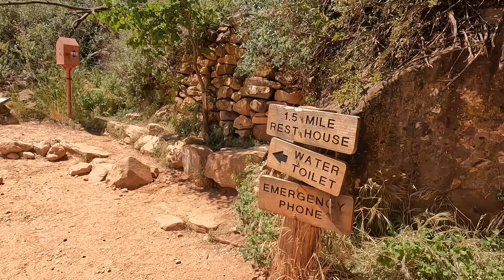Grand Canyon Bright Angel Hike in One Day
Embark on an unforgettable virtual adventure through one of the world's most iconic natural wonders, the Grand Canyon National Park! 🏞️🥾 Join us as we traverse the legendary Bright Angel Trail in stunning 4k resolution, bringing the majesty of this awe-inspiring landscape right to your screen. 🌄📺 Whether you're a seasoned runner, a dedicated hiker, or simply a nature enthusiast eager to explore, this virtual hike promises an immersive experience that will leave you breathless. Lace up your shoes, pack your virtual backpack, and get ready to journey deep into the heart of one of America's most beloved national parks. 🌿👟

As you follow along the winding paths of the Bright Angel Trail, you'll be treated to panoramic views of towering cliffs, deep gorges, and vibrant rock formations that stretch as far as the eye can see. 🌅🏞️ Each twist and turn of the trail reveals new wonders to behold, from the tranquil beauty of Indian Garden to the awe-inspiring vistas of Plateau Point. 🌵👀 Whether you're running past ancient rock formations or hiking through lush forests, every step brings you closer to the natural splendor of the Grand Canyon.

Hiking from the North Rim to the South Rim of the Grand Canyon is an amazing adventure and one of the best hikes in the United States. It should not be undertaken without a lot of training though and never in the heat of the summer. Hike rim to rim at the Grand Canyon in one day can be very difficult.

Join us on this virtual journey and experience the magic of the Grand Canyon National Park from the comfort of your own home. 🌌🏞️ With stunning 4k resolution and immersive soundscapes, you'll feel like you're truly there, exploring the wonders of this natural masterpiece. 🌟📽️ So grab your virtual hiking boots, pack your sense of adventure, and get ready for the ultimate virtual hike of a lifetime!

🔗 Helpful Resources and Links 🔗